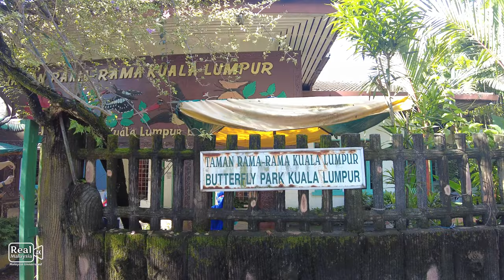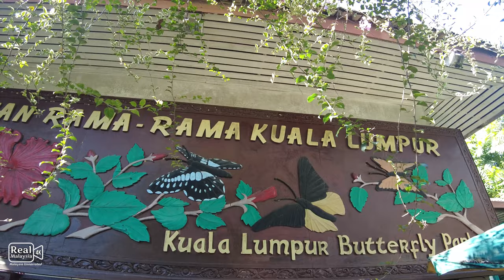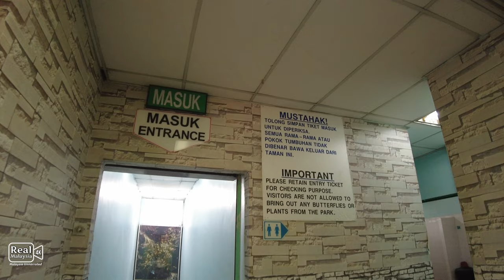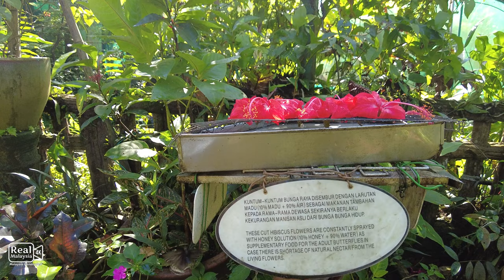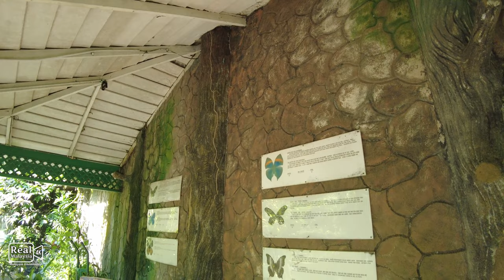[4K] Walking Inside WORLD'S LARGEST BUTTERFLY GARDEN to See Butterflies Dancing Among Flowers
Join me as I take a walking tour inside Kuala Lumpur Butterfly Park.  It is the largest butterfly garden in the world spanning over 80,000 sq ft of landscaped garden. It is a thriving tropical garden with more than 120 different alluring butterfly species. Join me as I walk around and roam in the garden with over 5,000 beautiful butterflies of green, orange, yellow, red, and onyx hues, dancing among flowers or devouring fruit platters throughout the netted enclosure.

Other attractions are the Japanese koi fish, fresh water turtles, live insects and a museum with a large collection of butterflies and insects from around the world.

The Kuala Lumpur Butterfly Park has been crowned the best in the world with no comparison by the renowned Discovery channel.

If you are a nature lover, photography whiz, or fun expert, this beautiful park is for you. Over the years, this garden area has been redesigned to include space for the planetarium, memorials, animal sanctuaries, and orchid displays.

Generally, no guides are available, but you can find a limestone layer on the ground to guide your path across the garden. A vast net is spread across the butterfly park to save these little creatures from escaping.

Most of these species are endangered or rare species transported from the jungles of Malaysia for their preservation and protection.

Do help me grow this channel to enable me to create more content by SUBSCRIBING and giving this video a LIKE, as well as sharing your feedback in the COMMENTS section!

Watch it in 4K or Full HD! Just an authentic virtual walking tour experience in Malaysia with real city/village ambient sounds!